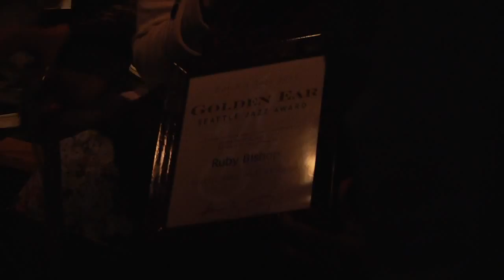Golden Ear Awards 2016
Earshot Jazz Society of Seattle presents

Video by Soohye Jang